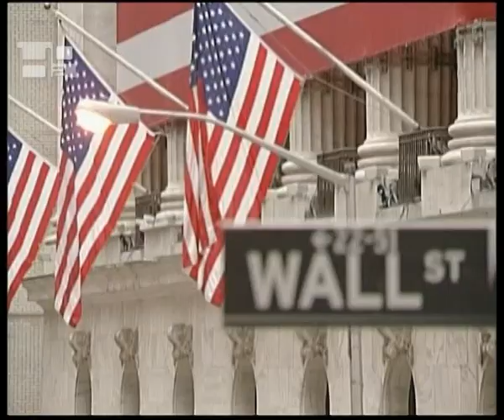Knights of Columbus unveils survey of American Catholic voters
Weeks ahead of the American Presidential Election, a new survey reveals consensus among voters for limitations on abortion. Commissioned by the Knights of Columbus, a Catholic fraternal organization organization, the sample of 1700 Americans also compares the positions of practicing and non-practicing Catholics on a wide range of issues.In general, Catholics seem to mirror the general population of the United States. If you look beyond that title of 'Catholic' to 'Catholics who are practicing', that is, they go to church once a week or once or twice a month vesus those who are no longer practicing their faith, there's a wide discrepancy.Some of those variances include how 59% of practicing Catholics self-identify as pro-life, whereas the number drops to only 29% for non-practicing Catholics. However, when asked during which trimester and for what reasons abortion should be permitted, only 8% of Americans favoured unlimited abortion on demand. Even among pro-choice respondents, 71% supported significant restrictions.If you go beyond the labels, which we think now are very polarizing and misleading, if you go beyond these labels and ask individuals, 'What would you really like to see?',  there's a broad consensus. And it's a consensus directed against unrestricted abortion. So that's the big news, I think, in the United States.Still, while the survey shows that Americans would support a pro-life presidential candidate, even 60% of Catholics say that the economy is their top issue.